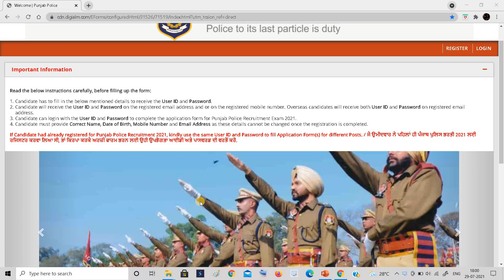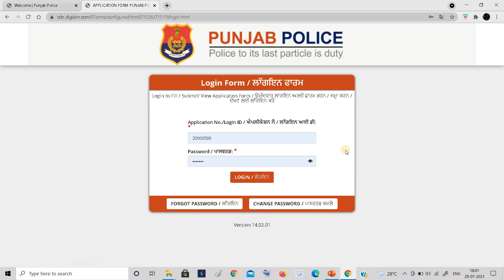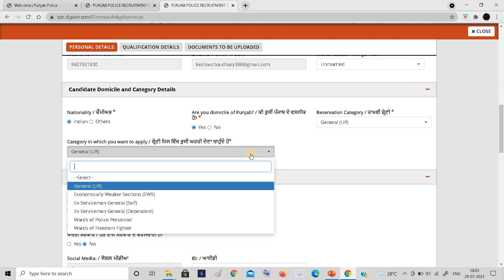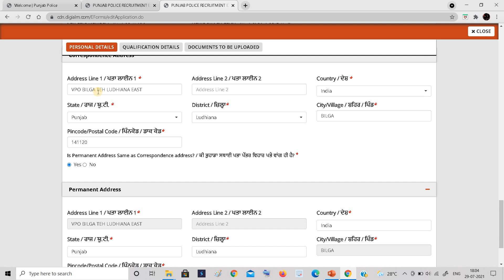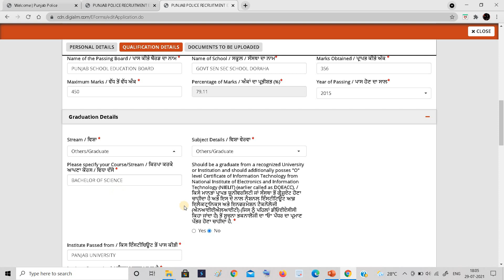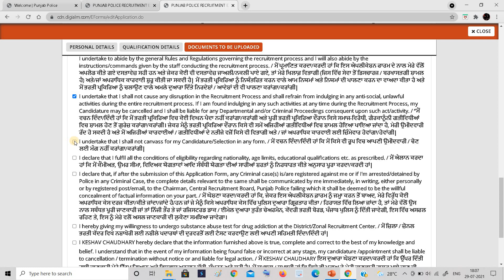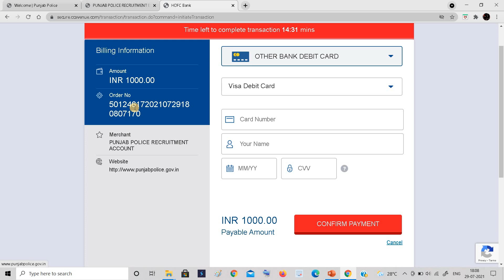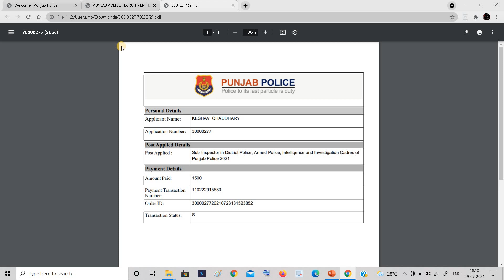how to fill form of punjab police intelligence assistant/ constable investigation 2021 / Sansee info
ISS VIDEO CH APPA EK TUTORIAL BANAYA HAI KI FORM KIDDA BHARI DA PUNJAB POLICE INTELLIGENCE ASSISTANT AND CONSTABLE IN INVESTIGATION CADRE..